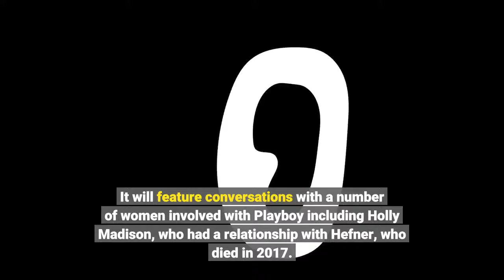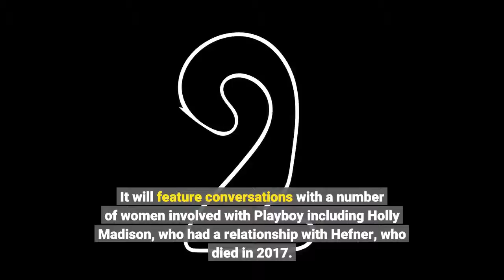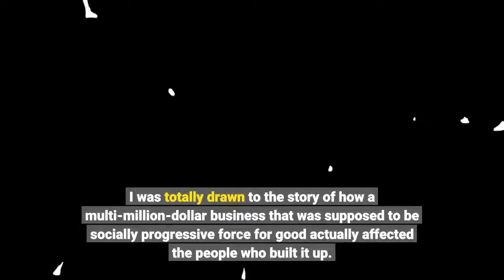Hugh Hefner Profiled In Podcast Series ‘Power’ From Sony & Somethin’ Else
EXCLUSIVE: Playboy founder Hugh Hefner is the subject of the latest season of podcast series Power. Sony Music Entertainment and Somethin’ Else, the British production company the former acquired in June, are launching the series today, November 1. It tells the complex story behind Hefner’s rise and legacy told through the eyes of the women who knew him best. It comes after the first season of Power, which profiled Robert Maxwell, launched earlier this year, and ahead of A&E’s documentary Secrets of Playboy, which launches in 2022. Hosted by journalist and author Amy Rose Spiegel, the series will delve into Hefner’s rise to power and the origins of Playboy and investigate questions around the dark side of the brand, including notorious Mansion parties and Hefner’s manipulation and control of his girlfriends and other associates. It will feature conversations with a number of women involved with Playboy including Holly Madison, who had a relationship with Hefner, who died in 2017. Other contributors include Linda Smith, the daughter of Janet Pilgrim, Playboy’s first magazine star, Jaki Nett, Playboy Bunny and Bunny Mother from 1967-79, Diane Crothers, who debated Hefner on The Dick Cavett Show, Jeanne Bell, one of the first Black Playmates, Marilyn Grabowski, Playboy’s photography editor for 43 years, Suze Randall, photographer and pornographer, and Marilyn Cole, Playboy’s first full-frontal nude centerfold. The series will tackle important questions around the brand’s complicated role in contributing to both progressive movements and oppression. Dave Anderson is the series producer and Peggy Sutton is the executive producer. Paul Smith, Georgia Mills, and Cheeka Eyers also produced the show.“As a journalist who examines power and gender dynamics, Playboy has been a constant source of fascination and influence in my work and life. I’ve always wanted to know more about the women who were really responsible for its power: How did Playboy affect the courses of their lives, for better and for worse? I was totally drawn to the story of how a multi-million-dollar business that was supposed to be socially progressive force for good actually affected the people who built it up. ” Rose Spiegel said. “With this series I have the enormous pleasure and privilege of uncovering the personal stories of women who knew Hugh Hefner and used the clubs, magazine, and man himself to find their way. ”